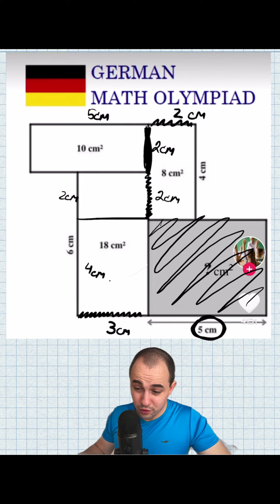Нерешаемая задача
Для записи на групповые занятия для учеников с разным уровнем знаний

Всем привет! Меня зовут Юра и я преподаю математику! Я создал канал SimpleMath, на котором делюсь своим опытом, чтобы помочь: ученикам - легче и быстрее осваивать математику, родителям - иметь возможность подсказать детям, когда им нужна помощь и учителям - которые могут найти в моих видео много новых и интересных способов для подачи своего материала. Моя главная задача - это передать те знания которые у меня накопились( и накапливаются постоянно) людям, которые, действительно в этом нуждаются и хотят преуспеть в жизни. Я был бы рад получить от Вас фидбэк в любом виде!